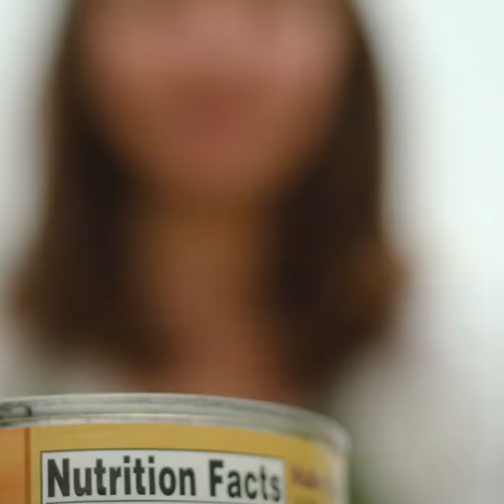Kitchen Mama Electric Can Opener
●𝗧𝗵𝗲 𝗹𝗮𝘀𝘁 𝗲𝗹𝗲𝗰𝘁𝗿𝗶𝗰 𝗰𝗮𝗻 𝗼𝗽𝗲𝗻𝗲𝗿 𝘆𝗼𝘂’𝗹𝗹 𝗲𝘃𝗲𝗿 𝗻𝗲𝗲𝗱 : The Kitchen Mama automatic can opener is the best hands-free solution for you! 4 AA batteries make it work like a charm! **Batteries not included**
●𝗘𝗮𝘀𝘆 𝗼𝗽𝗲𝗿𝗮𝘁𝗶𝗼𝗻: Two taps to open any cans with our electric can opener. Push the button to turn it on. It cuts cans 360° along the lid. Push the button again to stop -- EASY!
●𝗦𝗮𝗳𝗲𝘁𝘆 𝗱𝗲𝘀𝗶𝗴𝗻 : The blade cuts along the side of the lid without touching food inside. Leaving no sharp cuts. -- SUPER SAFE!
●𝗨𝘀𝗲𝗿 𝗳𝗿𝗶𝗲𝗻𝗱𝗹𝘆, 𝗲𝗿𝗴𝗼𝗻𝗼𝗺𝗶𝗰 𝗱𝗲𝘀𝗶𝗴𝗻: A great help for people with challenges gripping, best friend for elderly suffering from arthritis problem.